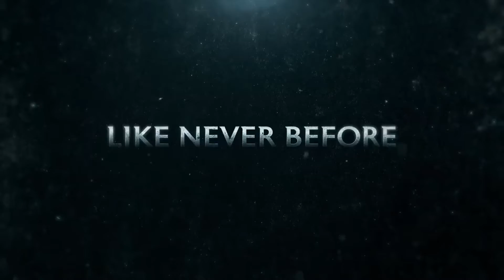Shadow of Mordor - Game of the Year Edition - 4K Trailer PS4 Pro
【関連動画】

・Middle-earth: Shadow of Mordor - Game of the Year Edition Launch Trailer

・Shadow of Mordor: Game of the Year Edition - Trailer | PS4

・Middle-earth: Shadow of Mordor - Game of the Year Edition - 4K Trailer | PS4